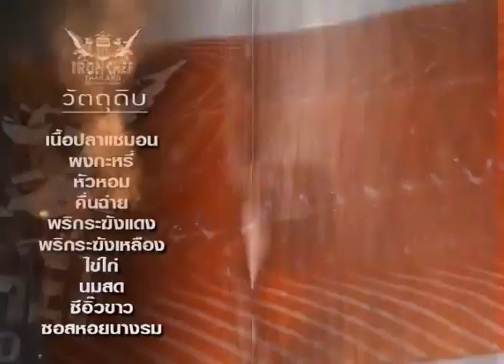Iron Chef Thailand - Cooking With Iron Chef 13-06-2012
ติดตามความเคลื่อนไหวของรายการได้ที่